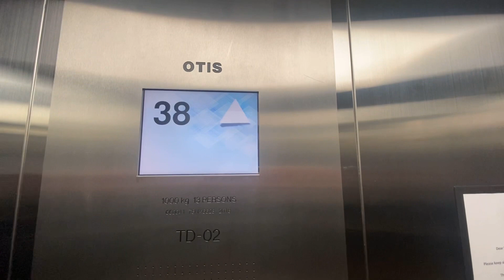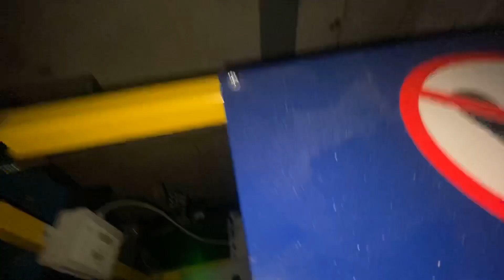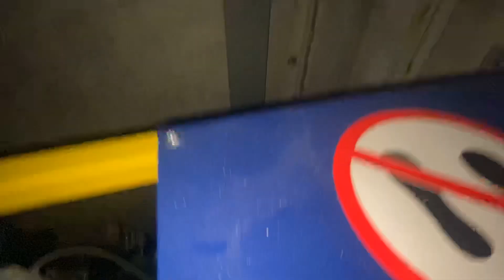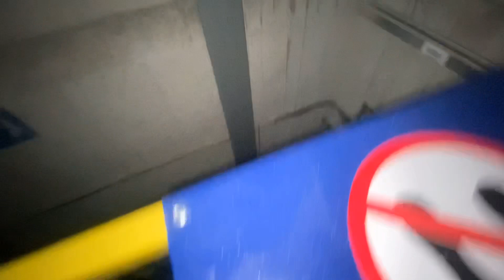Lift Surfing in West Tower Deansgate Skyscraper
High speed lift surfing in Deansgate Manchester

WARNING: Do NOT copy any activities you see in my videos. The dangers of lift surfing involve crushing, electrocution, entrapment, serious injury and death. There are many other significant dangers, those are just a few examples. Watching online videos will never show you the full extent of the dangers involved.